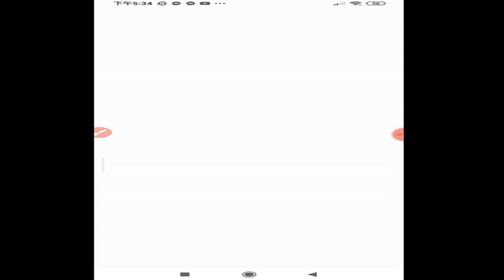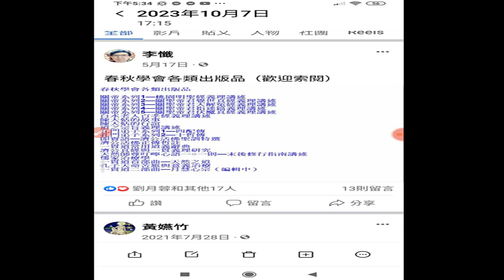20231007#美圖#西藏來古冰川 附加#春秋學會各類出版品（歡迎索閱，可在臉書搜尋 李懺）錄製 2024 01 21